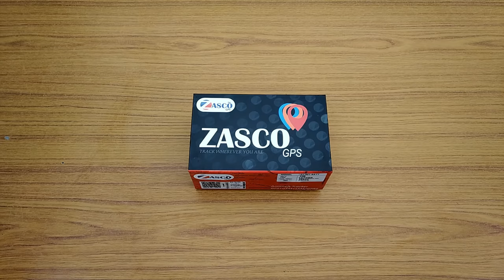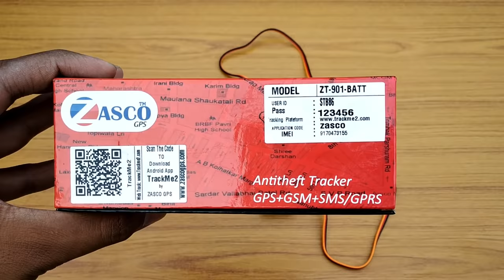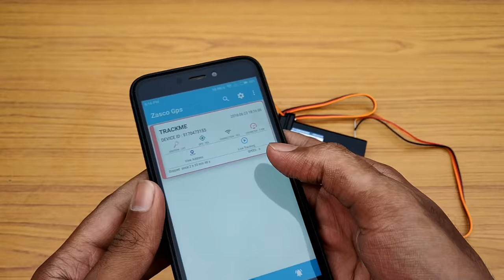Waterproof GPS Tracker for all Bikes & Scooters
Hi guys , in this video i will show you the best gps tracker for your bike to save it from thefts. This is a budget gps tracker with waterproof functionality to work  in every weather conditions.

Tracking
Bike Tracking
GPS Tracking
Motorcycle GPS Tracking
Bike GPS